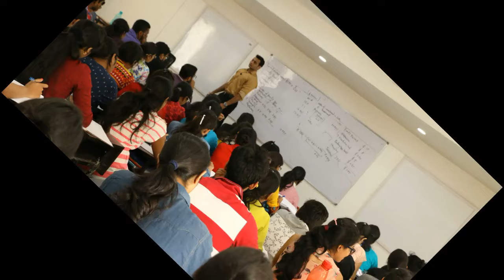SFM Crash Batch - Independence Day - CA Mayank Kothari